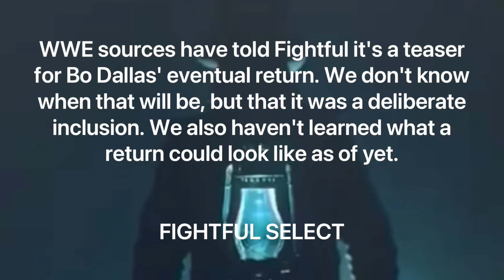UNCLE HOWDY RETURN CONFIRMED! BRAY WYATT BECOMING IMMORTAL DOCUMENTARY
Uncle Howdy IS returning to WWE
Confirmed in a post end scene on the new Bray Wyatt documentary.

The full Bray Wyatt: Becoming Immortal documentary is available now on Peacock

While the documentary focuses on Windham Rotunda and his creations including The Fiend, a special post end scene revealed Uncle Howdy with Bray Wyatts lantern

Bo Dallas returning to wwe confirmed in Bray Wyatt documentary

UNCLE HOWDY RETURN CONFIRMED!

WWE NEWS
BRAY WYATT BECOMING IMMORTAL
HOW TO WATCH BRAY WYATT BECOMING IMMORTAL
UNCLE HOWDY RETURN
WWE RAW
BRAY WYATT
BO DALLAS RETURN